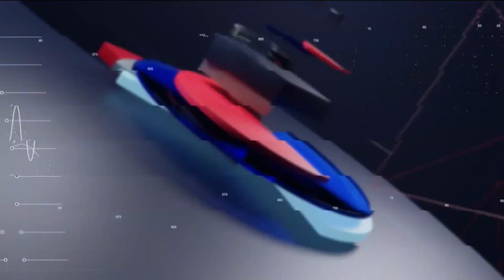Ibovespa recua com ajustes após 7/9 e preocupações com juros nos Estados Unidos | CNN MERCADO - 08/0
O Ibovespa opera em baixa, na volta do feriado da Independência. O dólar cai ligeiramente, com os investidores aguardando os dados de inflação dos Estados Unidos, que vão ser divulgados na semana que vem. Confira as principais informações do mercado na terceira edição do dia do CNN Mercado, com Fernando Nakagawa.